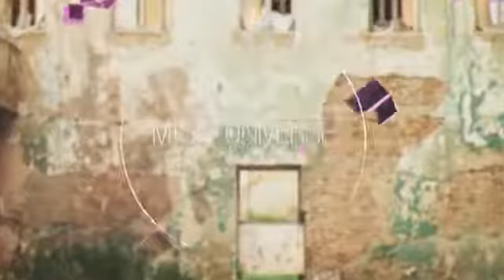Presentación de trajes típicos del miss Universe 2